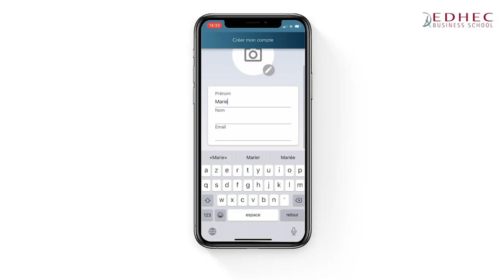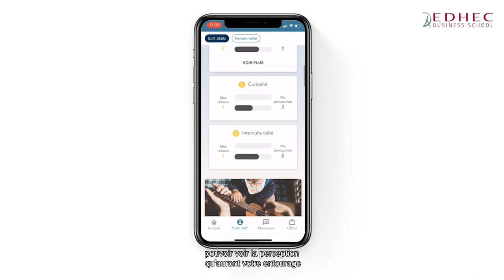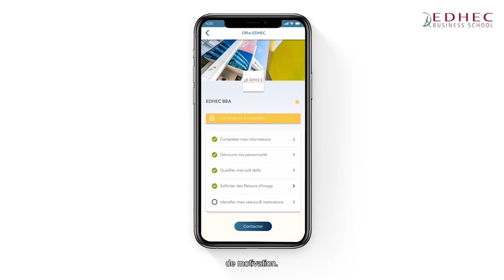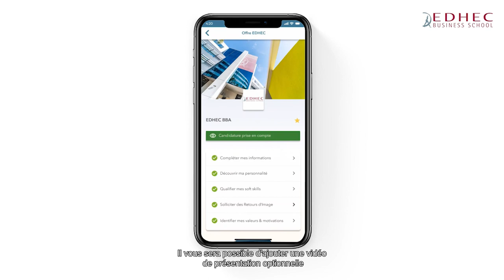Tutoriel Emage-me test | EDHEC Business School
Emage-me est un test de personnalité obligatoire pour déposer sa candidature au programme EDHEC International BBA via Parcoursup et via application en ligne. Ce tutoriel a pour objectif de vous guider étape par étape dans la création de votre profil Emage-me et la réalisation du test.

Comment utiliser Emage-me ?
1. Installez l’application mobile Emage-me depuis les stores Apple ou Google
2. Créez votre compte en utilisant la même adresse mail que pour Parcoursup, et entrez le code : EDHEC.
3. Répondez à des mises en situation et questions pour mieux cerner et valoriser vos traits de personnalités et de savoir-être. Vous obtenez en temps réel votre profil Emage-me, qui est à ce stade confidentiel et non partagé aux écoles.
4. Sollicitez des proches via Emage-me afin de recueillir leur vision de vos atouts et axes de développement. Vous pouvez sélectionner les retours reçus que vous souhaitez partager avec l’école.
5. Dès que vous aurez réglé les frais de dossier sur Parcoursup : votre profil Emage-me est partagé avec l’école et vous êtes invité à répondre à des questions sur vos motivations et valeurs.

🔸 L'EDHEC International BBA est le programme post-bac de l’EDHEC Business School. C’est un bachelor en 4 ans qui allie formation académique, échanges internationaux et stages en entreprise. Le BBA de l’EDHEC propose 3 parcours pour répondre aux différentes ambitions académiques et professionnelles de ses étudiants à l’issue de leurs études, les étudiants tous parcours confondus reçoivent un diplôme BAC+4 reconnu et visé par l’état.